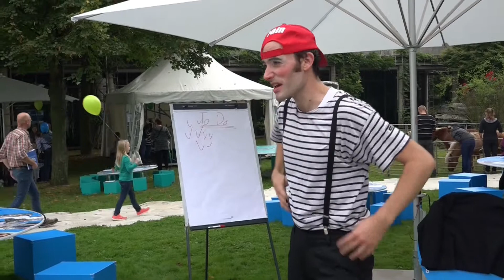Leverkusen: Clown Olli (20.09.2014)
Aufgenommen vor dem BayKomm